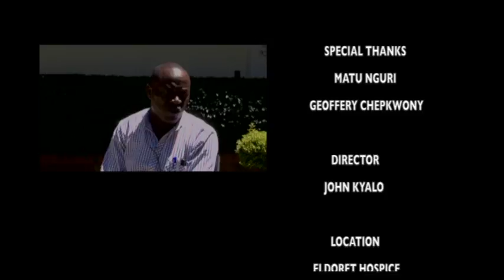ECONOMY TREND POINTER: traffic snarl-up and kenyan economy. PART2.